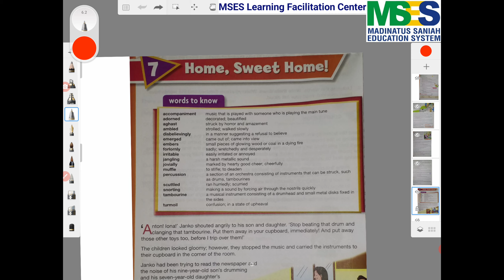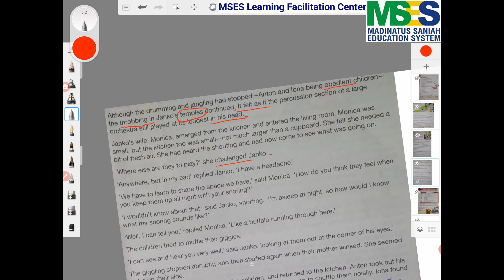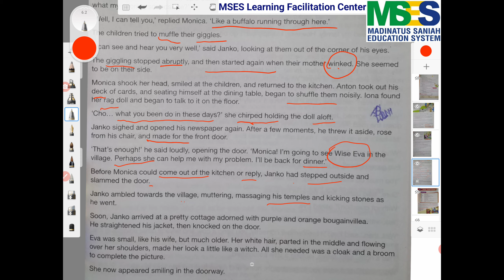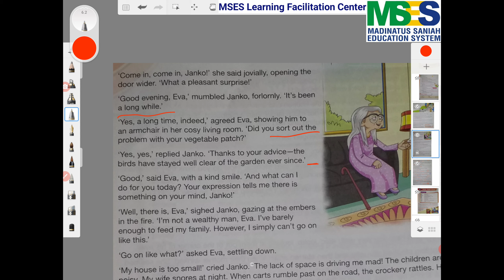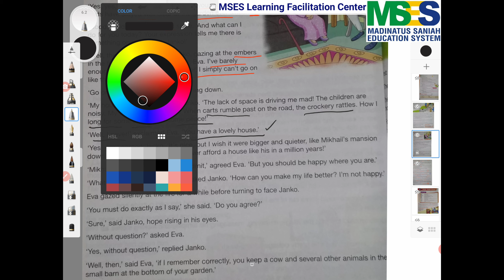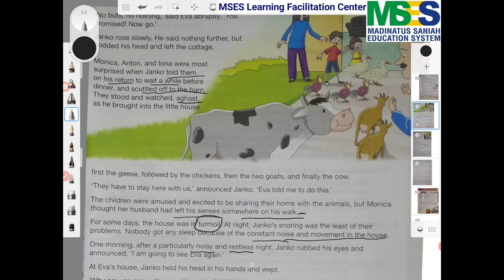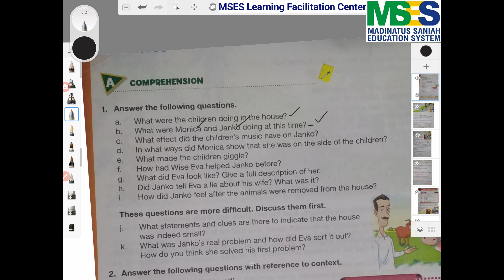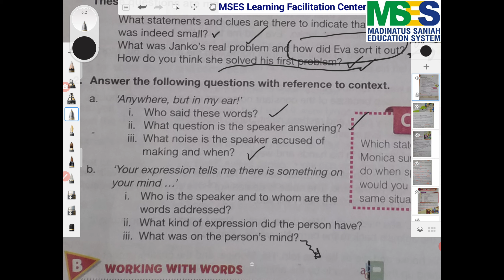Oxford Modern English Book 6. Home Sweet Home. In Urdu / Hindi by Highly Qualified Teachers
Detailed Explanation in Urdu / Hindi by Highly Qualified and Professional Teachers.
This Video will help Parents and Teachers in Mastering the Teaching of this lesson.